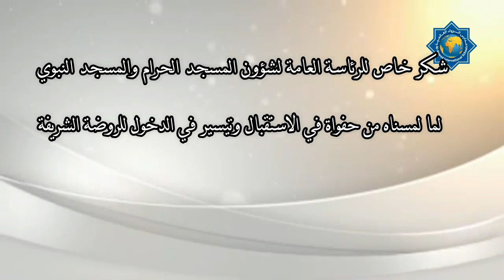رحلة المدينة النبوية الأولى 1441 - Trip to Madina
Trip to Madinah organized for Primary students, Oct. 2019
رحلة المدينة المنورة لطلاب المرحلة الابتدائية أكتوبر 2019
Credits: Mr. Hatem Ouda, Primary Activity Supervisor